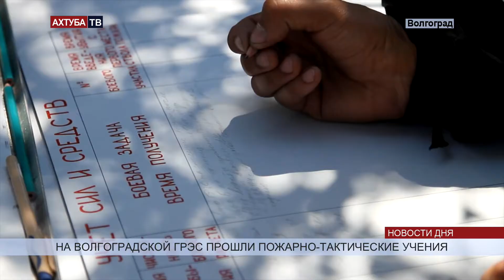На Волгоградской ГРЭС успешно ликвидирован учебный пожар